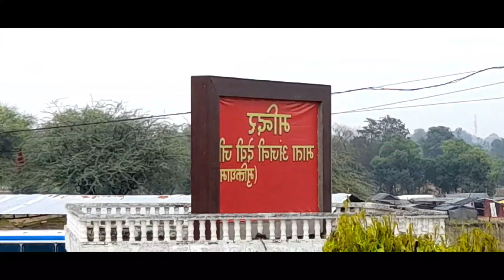Mehandipur Balaji Mata Anjani ka Mandir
Balaji Maharaj
Balaji mandir
mehandipur Balaji
mehandipur Balaji temple
mehandipur
mehandipur Balaji Maharaj
mehandipur Balaji live
mehandipur mata ji
mehandipur mata
mehandipur Balaji anjani mata mandir
anjani mata mandir mehandipur Balaji
ram ram ji
ram shiya ram
Ram ji